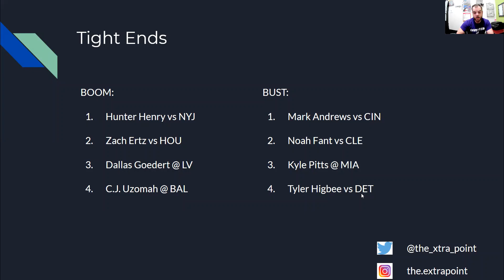Five Minute Fantasy: Week 7 TEs